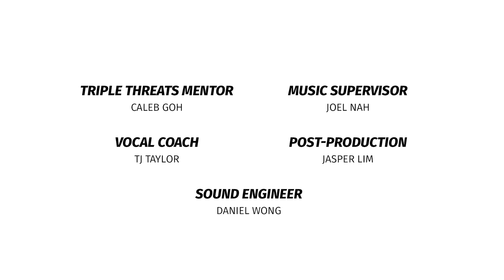Triple Threats – "Light" from Next to Normal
In light of looking towards the future, we’ve brought together a bunch of young people (after all, they are the future), all alumni from our Triple Threats Musical Theatre Workshop over the years. And they want to bring us a message to hang on to.

We might not know what the “new normal” will be, but something next to normal is what we can all hope for.

We are also sincerely grateful to those of you who felt moved to make a cash donation towards Pangdemonium. It means a great deal to us that you have contributed towards helping us sustain ourselves through this period, and pledged to keep following our work when we are able to go back in the theatre, in the future “new normal”. We thank you.

"Light" is sung by:
Aoife Haakenson
Chloe Choo
Claris Tan
Damien Weber
Elly Gaskell
Justine Light
Katie Walker
Lilo Baier
Matthew Loo
Melissa Hecker
Nanami Sweeney
Rachel Chan
Vanessa Kee
Xander Pang
Ysatis Boon
Zachary Pang